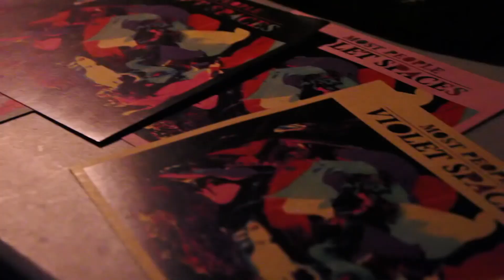Most People: "Violet Spaces" Trailer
He're a little trailer made from our recent EP release show!